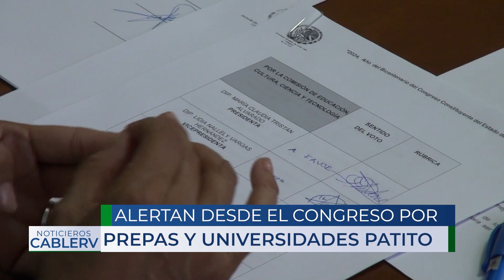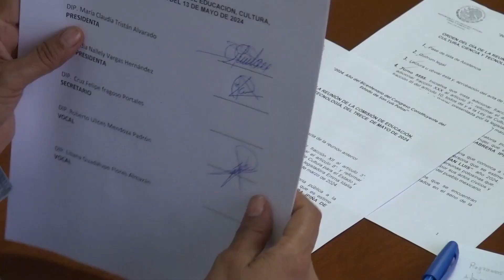Alertan desde el Congreso por prepas y universidades patito